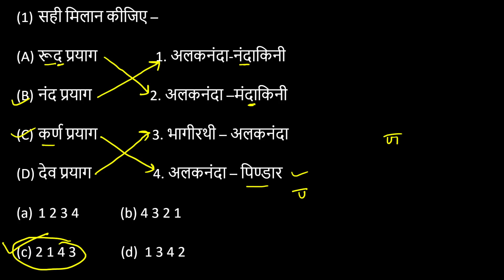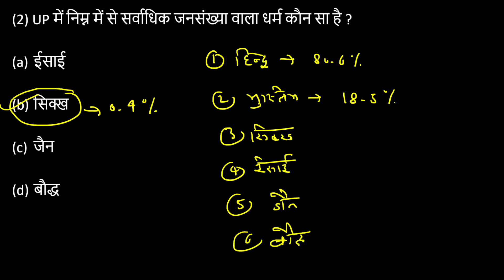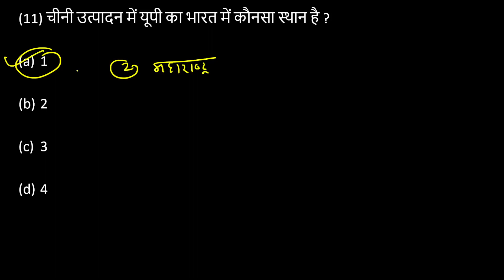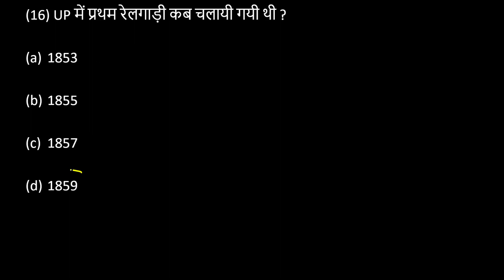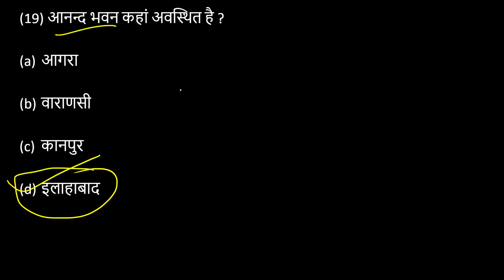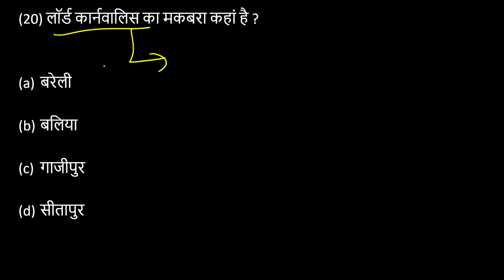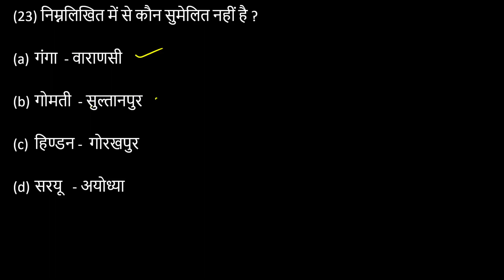UP GK 1000 Imp MCQ Series | Imp for UP PCS 2023 , RO ARO 2023 , UPSSSC,UPSI,UP Police Etc.| Class -4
Complete Uttar Pradesh Special GK Series for UPSSSC and UPPSC and all other state level and one day exam
UPSSSC, UPPCS, Lower subordinate,UP RO ARO , UP Police, उत्तर प्रदेश सामान्य ज्ञान , उत्तर प्रदेश की सभी Exam के लिए अतिमहत्वपूर्ण
UP special GK questions answer for upsssc , up special gk top questions
up special gk previous years questions
up special gk questions
up special gk important questions
All important questions of UP GK
UP GK
UP GK IN HINDI | UTTAR PRADESH GK IN HINDI | UP GK
up gk,
up gk in hindi,
up gk next exam,
up gk 2021,
up gk question answer in
hindi,
up gk trick in hindi,
up gk current affairs,
up gk for upsssc,

up gk for lekhpal
up gk for up lekhpal
up gk question answer in hindi
up lekhpal practice set
up lekhpal up gk
up lekhpal gk
gk for up lekhpal exam in hindi
up gk for upsssc lekhpal
uttar pradesh gk for upsssc
uplekhpal 2021